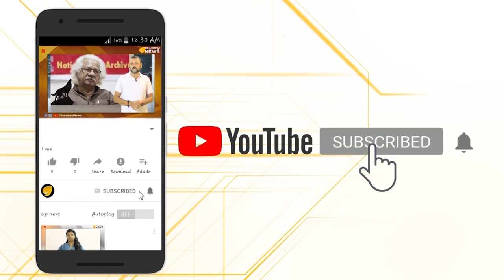പിടിമുറുക്കുന്ന ലവ് ജിഹാദ്...ഒടുവിലത്തെ ഇര മുക്കത്തെ പെൺകുട്ടി...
കേരളത്തിൽ ഇസ്ലാമിക ഭീകരവാദത്തിന്റെ യുവ മുഖമാണ് ലവ് ജിഹാദ്.നിരന്തരം തുടരുന്ന ലവ് ജിഹാദിന്റെ ഏറ്റവും ഒടുവിലത്തെ ഇരയാണ് മുക്കത്തെ ദളിത് പെൺകുട്ടി,കുട്ടിയുടെ കാമുകൻ റിനാസിനെ പോലീസ് അറസ്റ്റ് ചെയ്തു.